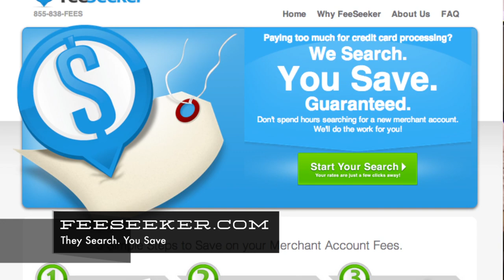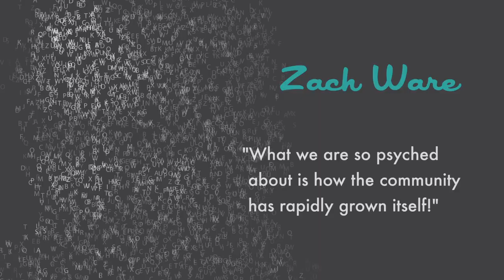Ep 13 - Downtown Podcast (ft. Zach Ware)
Gear up for episode #13 the Downtown Podcast. In this episode, we talk to Phil Simon about his new book on Big Data. The roundtable discusses what "leading by example" means in the VegasTech community. Then, Dylan speaks with Zach Ware about Work in Progress, how downtown has changed in the last year, and what market he thinks is ripe for disruption right now. Finally, Adiclere Evans walks us through upcoming events and the crew from SYN Shop brings us a gift!